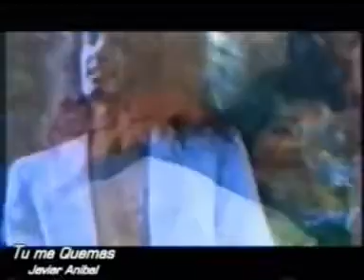Homenaje a Cacho Castaña Ojala que no puedas Javier Anibal